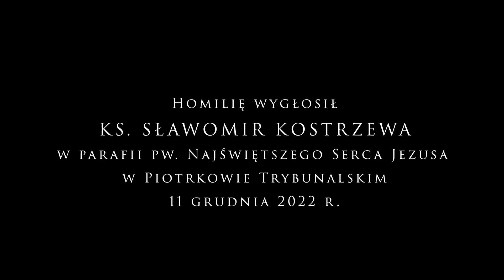Dobry przewodnik to pokorny przewodnik - ks. Sławomir Kostrzewa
Kiedy człowiek uświadomi sobie, jak ważne jest jego życiowe powołanie, nie chce popełniać błędów. Długo przygotowuje się do czekających go zadań, wyostrza swoje zmysły, aby móc słyszeć i widzieć Boga w codzienności, dać Mu się prowadzić. Poddaje się stałej formacji, doucza się. Modli się, rozumiejąc, że „Beze Mnie nic nie możecie uczynić” (J 15,5) – jak uczy Jezus. Swoje obowiązki traktuje priorytetowo, bezkompromisowo. Nie chowa nic dla siebie, ale oddaje wszystko Jezusowi. Rozumie, że być przewodnikiem na wzór Jezusa to zgoda na pójście pod prąd – wbrew znajomym, czasem nawet rodzinie. Stawia Boga i Jego przykazania na pierwszym miejscu – przypomina ks. Sławomir Kostrzewa w homilii wygłoszonej w parafii pw. Najświętszego Serca Jezusowego w Piotrkowie Trybunalskim, 11 grudnia 2022 r.

Kup książkę ks. Sławomira Kostrzewy:
"Jak prowadzić dzieci do Boga?"

Sławomir Kostrzewa
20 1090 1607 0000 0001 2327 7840

Dla wspierających z zagranicy:
SWIFT: WBKPPLPP
00-854 Warszawa
Polska